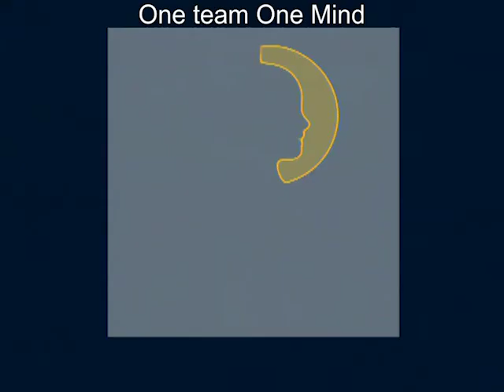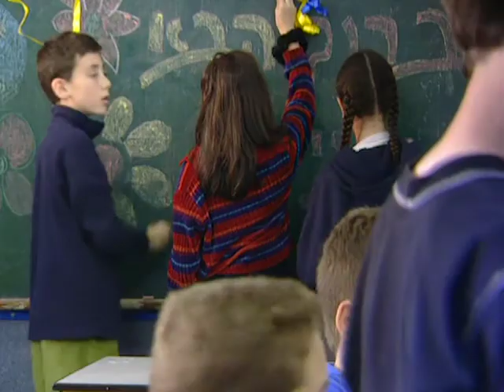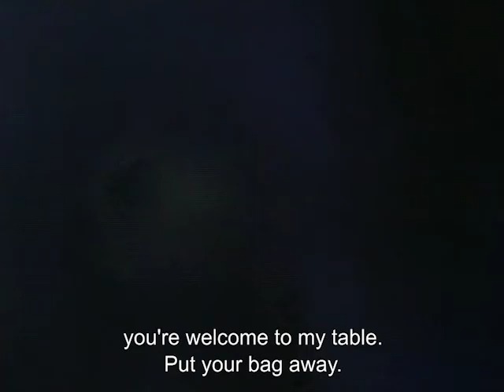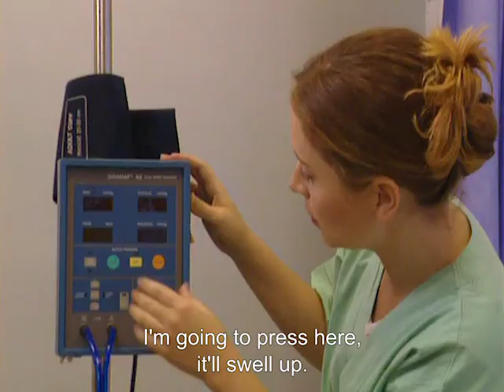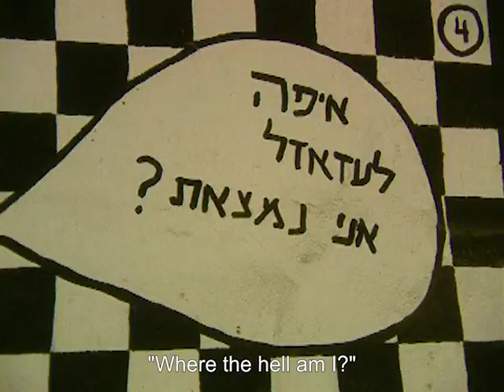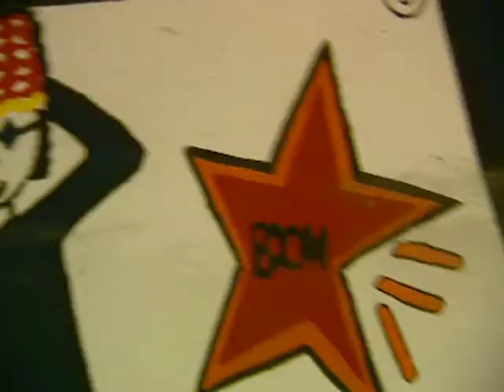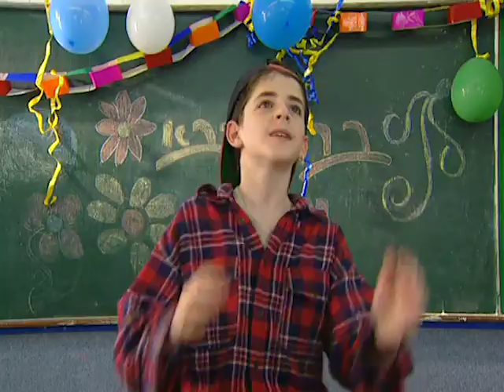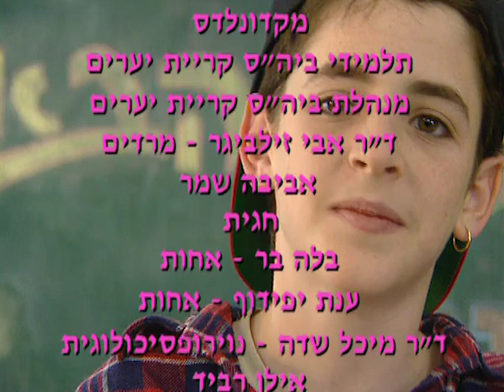Professor Constantini-Preparation for Pediatric brain tumor surgery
A film for children undergoing brain surgery